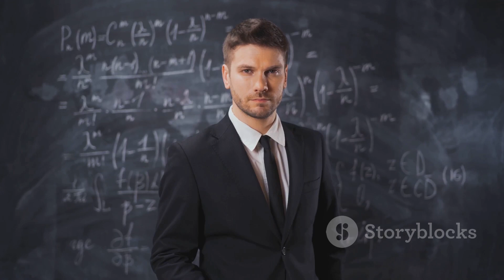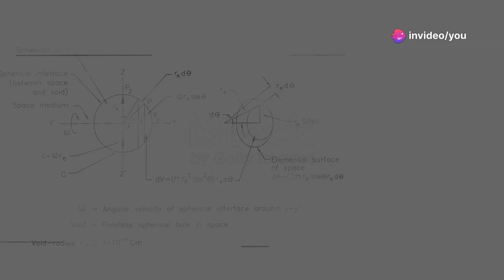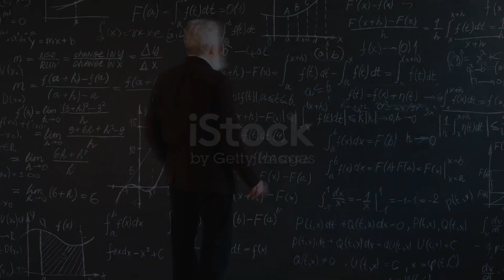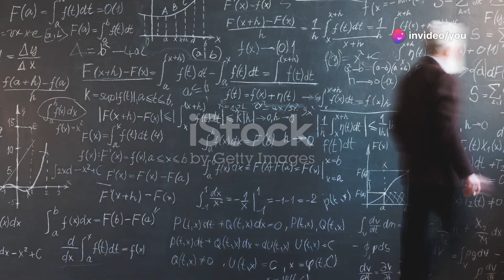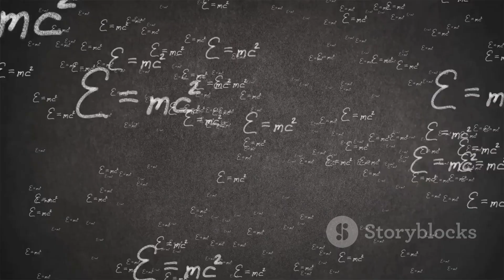Mind-Blowing Quantum Experiments Explained!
Quantum experiments explore the strange and mind-boggling behaviors of particles at the quantum level, revealing phenomena that defy our classical understanding of physics. At the heart of quantum mechanics are concepts like superposition, entanglement, and wave-particle duality, which challenge our intuitive grasp of reality. In a quantum world, particles can exist in multiple states at once (superposition) and become instantaneously linked across vast distances (entanglement), exhibiting behavior that seems almost impossible from a classical perspective.
Some of the most famous and mind-blowing quantum experiments include the double-slit experiment, where particles like electrons or photons behave both as particles and waves, creating interference patterns typically associated with waves. This result suggests that particles can exist in multiple states simultaneously until observed, challenging our notions of reality. Another striking experiment is quantum entanglement, where particles separated by large distances can instantaneously influence each other’s states, a phenomenon Einstein famously referred to as "spooky action at a distance."
More recent advances in quantum computing and quantum cryptography hold tremendous potential for revolutionizing technology. Quantum computers use qubits that can exist in multiple states at once, potentially solving problems that would take classical computers millennia to compute. Similarly, quantum cryptography promises ultra-secure communication by using the principles of quantum mechanics to detect eavesdropping.
These experiments are not just theoretical; they have practical implications for the future of technology, energy, and our understanding of the universe. The more we study quantum systems, the more we realize how little we know about the fundamental nature of reality. With each discovery, the quantum world continues to reshape our understanding of science and reality itself, revealing a deeper, more mysterious universe beneath the surface of everyday life.